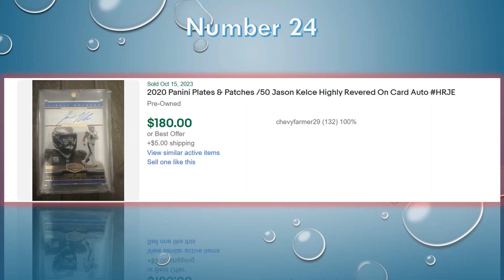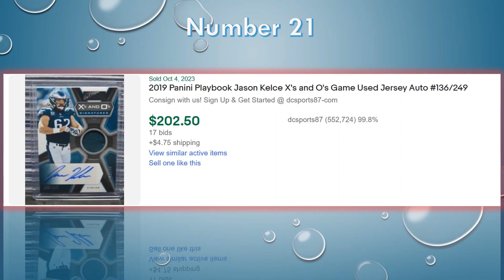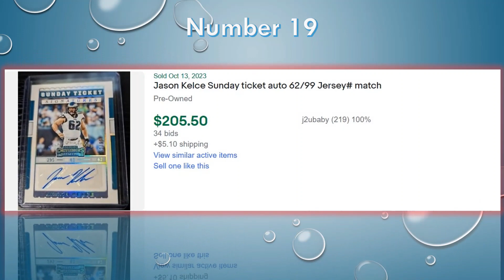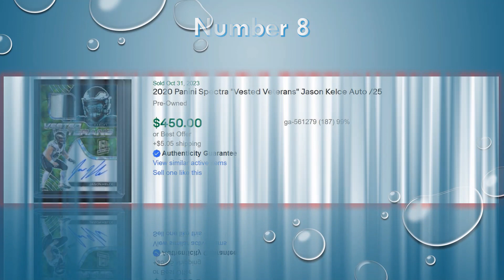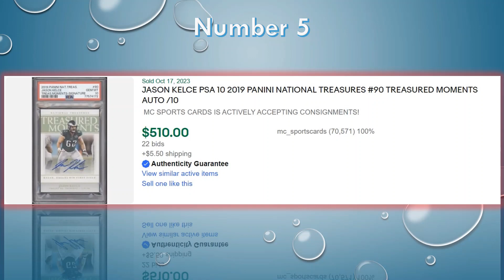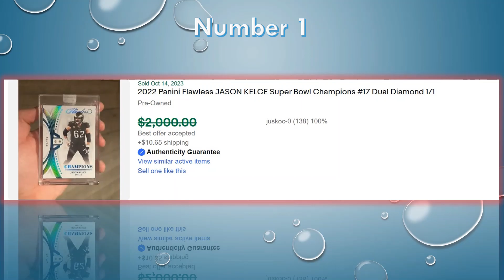Top 25 Jason Kelce Football Cards Sold on eBay Oct 2023 | Football Cards Worth MONEY!! Ep 44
When it comes to collecting football cards, the focus often leans heavily on star quarterbacks, running backs, and wide receivers. However, the world of card collecting has a treasure trove of gems hidden within the world of offensive linemen, and one such hidden gem is Philadelphia Eagles' center Jason Kelce.

Before we explore the valuable football cards featuring Jason Kelce, it's essential to understand the man behind the cards. Jason Kelce, the Philadelphia Eagles' anchor on the offensive line, has been a cornerstone of the team's success for over a decade. Kelce's talent and leadership have made him one of the most respected and beloved players in the league, and he played a vital role in the Eagles' Super Bowl LII championship.

Known for his distinctive beard and colorful personality, Kelce has consistently been one of the top centers in the NFL, earning multiple Pro Bowl and All-Pro selections. His durability, intelligence, and ability to read defenses make him invaluable to his team, yet he often goes unnoticed by casual fans. Nonetheless, Kelce's impact on the field is undeniable, and this translates into a growing interest in his football cards.

The Rare Rookie Card: 2011 Topps Chrome Jason Kelce RC
Any football card collector knows that a player's rookie card is often the most coveted piece in their collection. Jason Kelce's rookie card from the 2011 Topps Chrome set is a prime example of this phenomenon. This card features a young Kelce in his Eagles uniform, captured in action.

What makes the 2011 Topps Chrome Jason Kelce rookie card so special is its relative rarity. It's not as abundant as rookie cards of star quarterbacks or wide receivers, which can be found more readily. The card's simple yet elegant design, with a sleek chrome finish, is also a significant draw for collectors.

As Kelce's career has continued to flourish, his rookie card has seen a steady appreciation in value. If you're looking to invest in a valuable Jason Kelce card, this rookie card should be at the top of your list.

The Modern Marvels: Autographed and Patch Cards
In addition to rookie cards, autographed and patch cards have gained significant popularity among collectors. These cards feature not only the player's signature but also a piece of a game-worn jersey, making them unique and highly sought after.

Jason Kelce, despite his position, has not been left behind in the autographed and patch card craze. Several card sets offer collectors the opportunity to own a piece of Kelce's game-used equipment while also having his signature. These cards often come in various limited editions, with the rarity of the patches and autographs further driving their desirability.

A distinctive feature of Jason Kelce's cards is his status as a team captain for the Philadelphia Eagles. Several card sets have celebrated his leadership and contributions to the team by featuring cards with captain patches.

These cards typically include a piece of Kelce's jersey with the captain's patch, signifying his leadership role. Collectors and fans alike appreciate these cards for their unique and sentimental value, as they showcase Kelce's dedication to his team.

Jason Kelce, the unsung hero of the offensive line, has become a cherished figure among collectors of football cards. His talent, durability, and leadership on the field have made him a beloved player in the NFL, and his cards are now receiving the recognition they deserve.

From his rare 2011 Topps Chrome rookie card to autographed and patch cards that showcase his contributions as a team captain, Jason Kelce's cards are quickly gaining value and attention among collectors. As the market continues to evolve, these cards are poised to become a cornerstone of any football card collection.